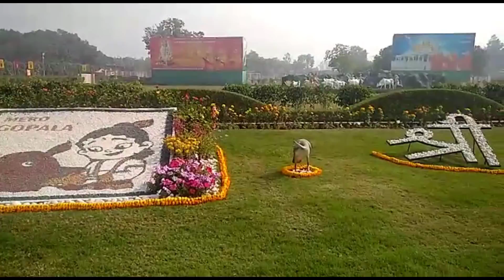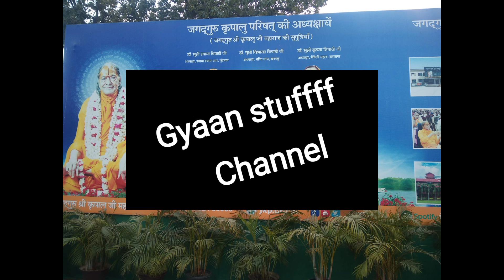Mangarh Temple bhaktidham mandir Kripalu ji Maharaj Dham beautiful place Kunda UP Visit.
Mangarh Bhakti Dham :- Family Vlog

Family Vlog

Family Vlog